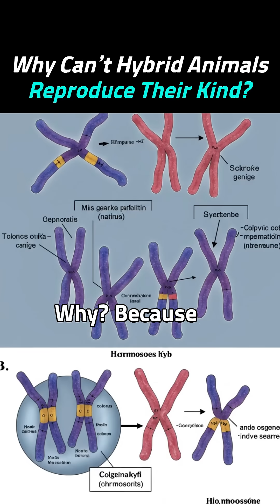Why Can't Hybrid Animals Reproduce Their Kind?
🇺🇸 ENGLISH
🧬 Ligers, mules, and zorses exist—so why can’t they have babies of their own?
This short explains the genetic barriers that make most hybrid animals infertile, despite their strength and vitality.
You’ll learn:
– How chromosome mismatches block reproduction
– Why meiosis fails in hybrids
– What role species divergence plays in infertility
– And why hybrid animals like ligers and mules are biological endpoints
💡 Being a hybrid may grant unique traits—but not the power to reproduce.

🇪🇸 ESPAÑOL
🧬 Los ligres, mulas y cebroides existen—pero ¿por qué no pueden tener crías propias?
Este corto revela las barreras genéticas que hacen que la mayoría de los híbridos sean estériles, aunque parezcan fuertes y sanos.
Descubrirás:
– Cómo los desajustes cromosómicos impiden la reproducción
– Por qué la meiosis falla en los híbridos
– Cómo la divergencia evolutiva afecta la fertilidad
– Y por qué los híbridos son callejones biológicos sin salida
💡 Ser híbrido otorga rasgos únicos, pero no la capacidad de reproducirse.

🇰🇷 한국어
🧬 라이거, 노새, 조스처럼 서로 다른 종 사이에서 태어난 잡종 동물들이 존재하죠. 그런데 왜 이들은 스스로 새끼를 낳지 못할까요?
이 쇼츠에서는 강인한 체력과 생존력을 지닌 잡종 동물들이 대부분 번식하지 못하는 유전적 장벽을 설명합니다.
이 영상을 통해 알 수 있는 것:
– 염색체 수의 불일치가 생식에 어떤 장애를 주는지
– 잡종 동물의 생식세포 분열(감수분열)이 왜 제대로 작동하지 않는지
– 종 간 유전적 분화가 불임과 어떤 관련이 있는지
– 왜 라이거나 노새 같은 잡종 동물은 ‘생물학적 끝점’으로 불리는지
💡 잡종은 특별한 특성을 가질 수 있지만, 번식이라는 능력은 가질 수 없습니다.

🔑 [Keywords]
why hybrids are sterile, liger mule infertility, chromosome mismatch, meiosis in hybrids, hybrid species evolution, mule reproduction science, híbridos estériles, ligre mula cría, incompatibilidad genética, evolución divergente